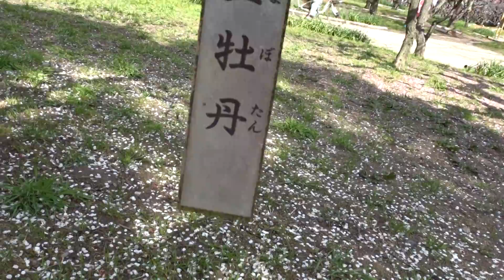万博記念公園ウメ楊貴妃令和２年０２月１８日（火）その３ムービーショー